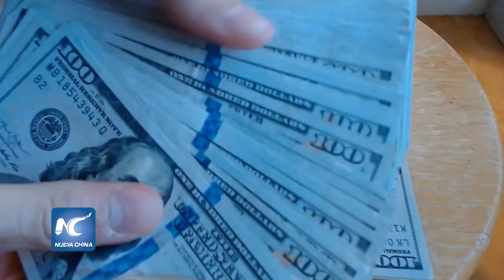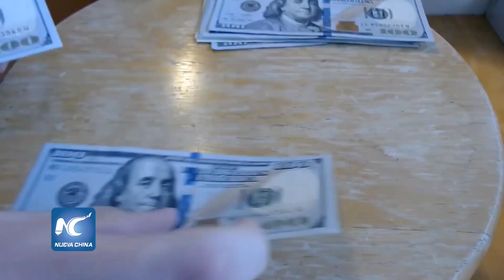Remesas a México mantendrán ritmo ascendente hacia el 2024, estima BBVA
El flujo de remesas a México mantendrá su crecimiento en 2023 y 2024, entre un aumento de la población migrante sobre todo hacia Estados Unidos, estimó el grupo financiero Banco Bilbao Vizcaya Argentaria (BBVA).